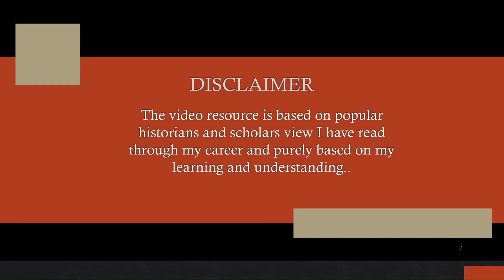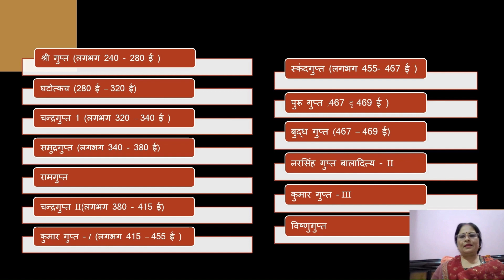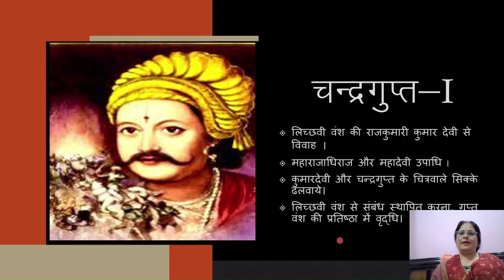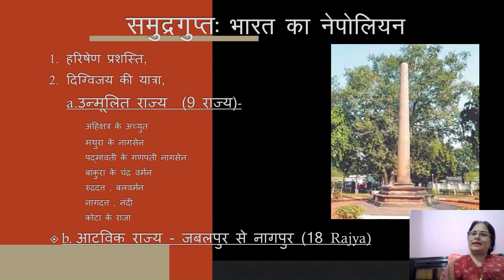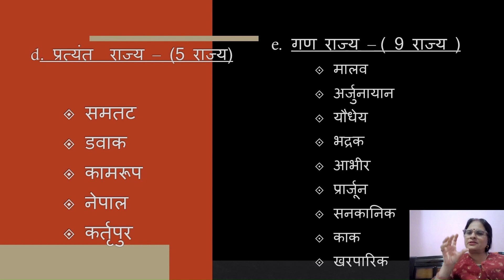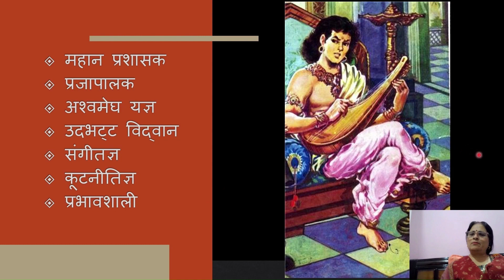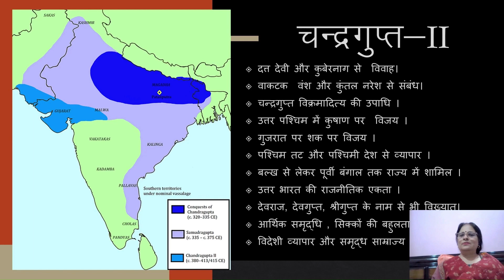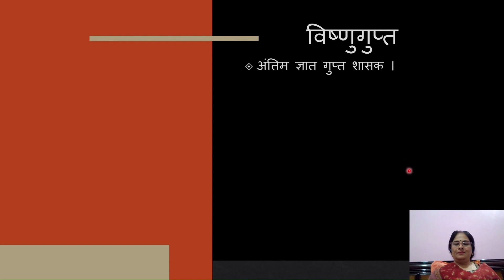गुप्त वंश के प्रमुख शासक। Famous rulers of Gupta Dynasty - By Dr. Bina Dubey [HISTORY AT A GLANCE]